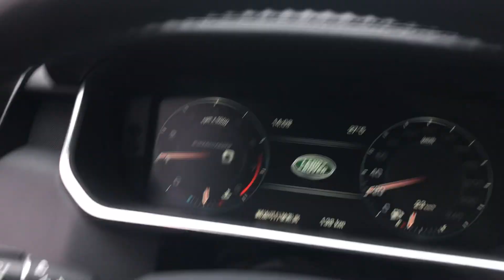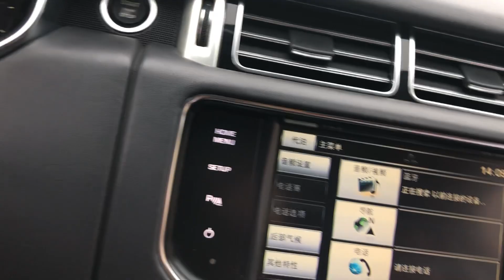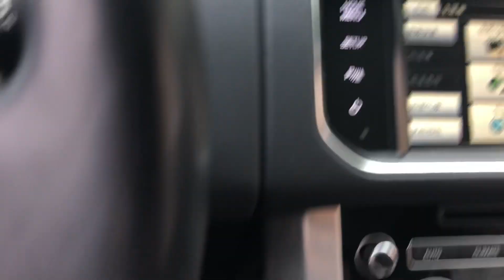Chinese Girlfriend Barefeet Pedal Pumping and Driving My Land Rover